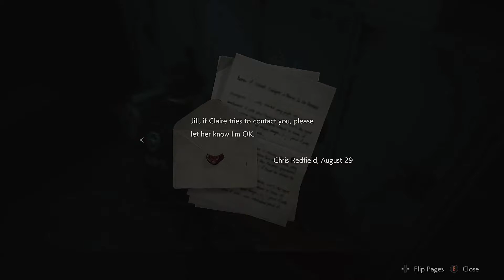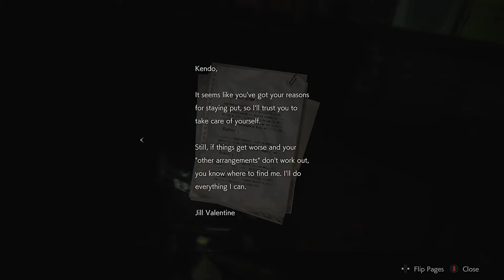ADA WONG - Resident Evil 2: Remake | Xbox One Walkthrough Pt. 6 (Leon)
- The thing turning the people of Raccoon City into mindless zombies turns out to be a biological weapon, a virus, developed by the pharmaceutical giant Umbrella. After learning the truth from Ada, Leon became enraged and decided to help Ada with her investigation. Ada is after a woman named Annette Birkin, an Umbrella scientist and the one responsible for this mess. Together, they head down into the dark sewers in pursuit of Annette."